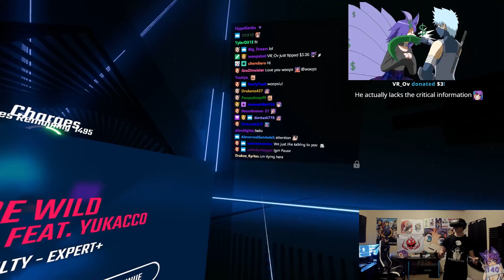Woops - LOSING MY SANITY SUNDAY!! (Sub Sunday Highlights)